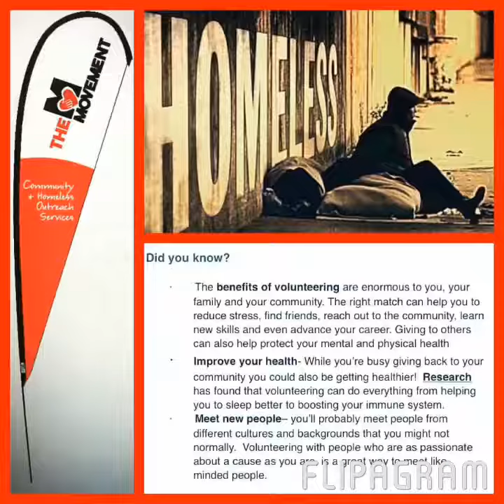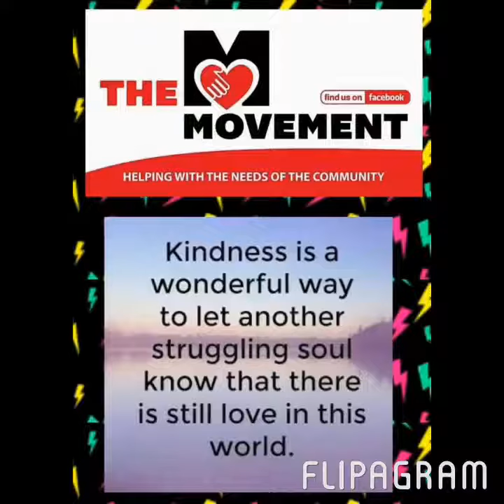Our fun Christmas feast for our friends at Woolloomooloo